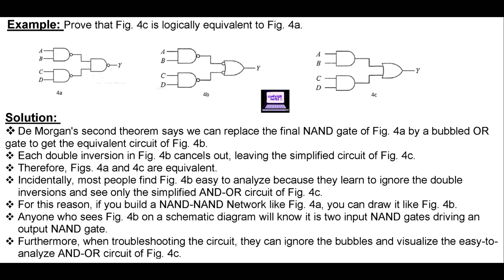NAND GATE | Computer Organization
In this video, we will be discussing one of the fundamental building blocks of digital electronics - the NAND gate. This gate is a fundamental part of computer organization and is used extensively in many circuits.

As a computer science or Bachelor of Computer Applications student, it is crucial to have a solid understanding of this gate and how it works. We will go over the basics of logic gates and Boolean algebra, then dive deeper into the workings of the NAND gate.

We will cover the truth table for the NAND gate, and explain how it can be used to construct other gates such as NOR and XOR. Additionally, we will discuss the importance of NAND gates in circuit design and how they are used in practical applications.

By the end of this video, you will have a thorough understanding of the NAND gate, its significance in computer organization, and how it can be used to design complex circuits. Whether you are a computer science or Bachelor of Computer Applications student, this video is a must-watch to enhance your knowledge and understanding of digital electronics.